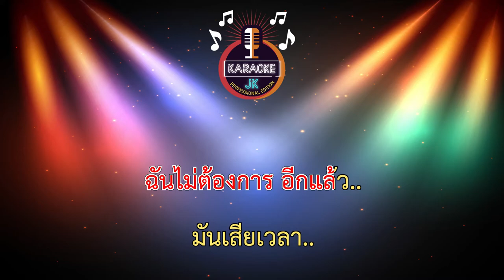เสียเวลา (66-F#m) - FIN 【 Cover By คาราโอเกะดนตรีสด 】